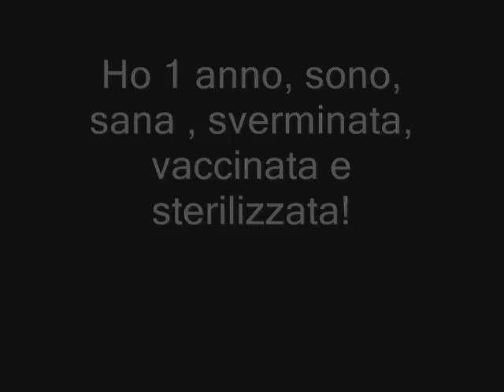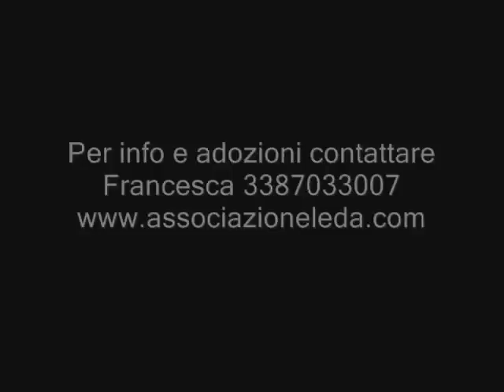Sharon bellissima pastore tedesca 1 anno!!!!!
Sharon 1 anno

Sharon è una bellissima pastore tedesco di 1 anno! Lei è il classico pastore tedesco di buon carattere. Ama la compagnia, è dolce e remissiva.
Cosa ci fa questo splendore in canile!
Siamo sicuri che per lei ci sia un padroncino pronto ad amarla!

Si trova in prov di Napoli al rifugio di Rossella